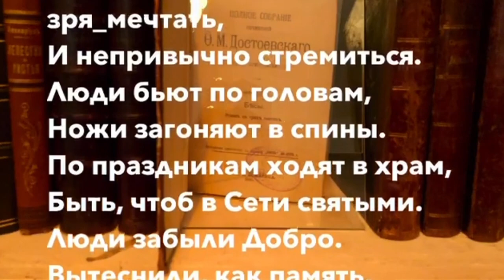Люди не любят стихи | Автор стихотворения: Лана Ермакова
Люди не любят стихи,
Люди любят смотреть картинки.
Людям быть вечно глухими
приятно. У них не сердца - а льдинки.
Люди, танцуя вальс,
Топчут партнерш у стенки,
Не собирают каркас-
В домах их дрожат коленки.
Люди привыкли кричать.
Людям не больно плакать.
Мы разучились молчать,
Но олимпийцы в «вякать».
Люди уходят прочь,
Не подавая руки,
Просят когда помочь,-
Другим добавляют муки.
Люди спешат орать, хвастаться,
Но не делиться.
Привычно теперь зря_мечтать,
И непривычно стремиться.
Люди бьют по головам.
Ножи загоняют в спины.
По праздникам ходят в храм,
Быть, чтоб в Сети святыми.
Люди забыли Добро.
Вытеснили, как память,
Короновали воров,
Лишь бы себя не ранить.
Люди забыли любить.
Людям порочна дружба.
Люди хотят пропить,
Что по Природе нужно.
Людям давать псалтырь-
Глупое устремление,
Люди не любят читать,-
И в этом их преступление.